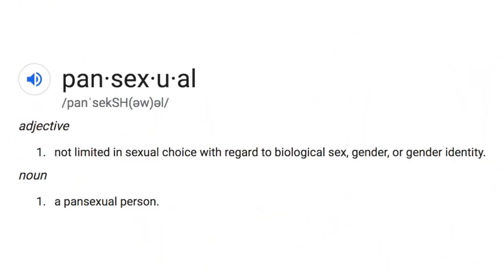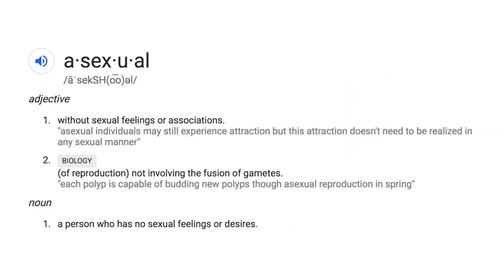Reading Your Coming Out Stories (emotional) | Just Sharon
Official Just Sharon video of her reading ComingOutStories and RevealingSecrets as part of PrideMonth. These are the most emotional and inspiring coming out stories from Sharon's subscribers.

Basically just a teenage girl with nothing better to do than talk to a camera.

And sometimes other people.

..rarely though.

Just Sharon is your best source for anything pop culture and is always there with a text prank to your new favorite song the second it comes out.

Comment "pride" if you made it this far ;)